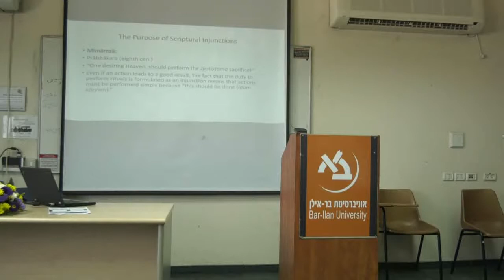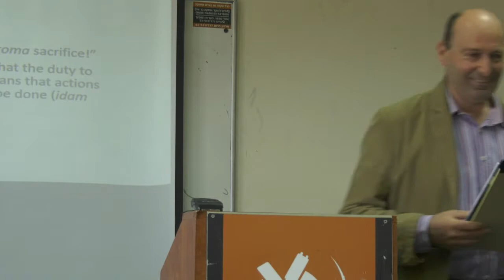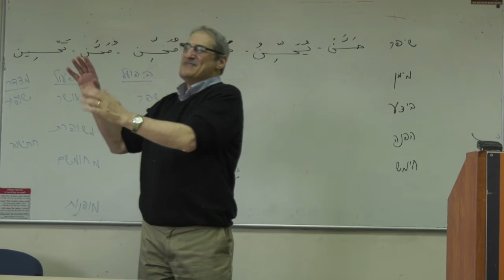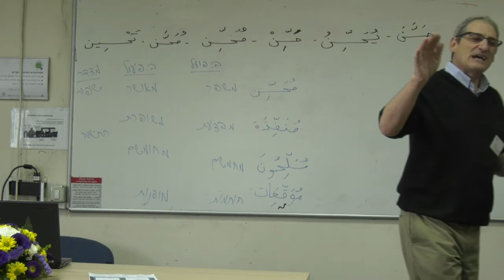2 Neo Thomist and Neo Maimonidean Readings of the Being of God Ex 314 Prof Steven Kepnes, Colgate U